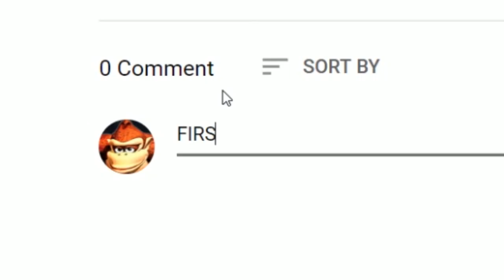DK Rap ANIMATED Music Video! Donkey Kong 64 + Super Smash Bros Mash-up Remix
🎬Director / Production Manager: Dalton Joyce

🕹️ Game: Donkey Kong 64